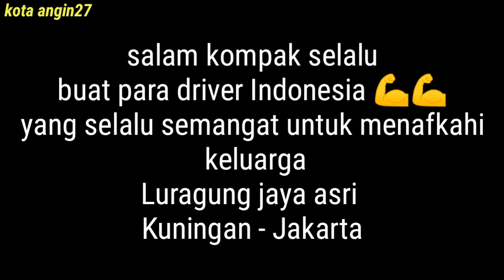LURAGUNG JAYA BERMESIN DEPAN alam asri